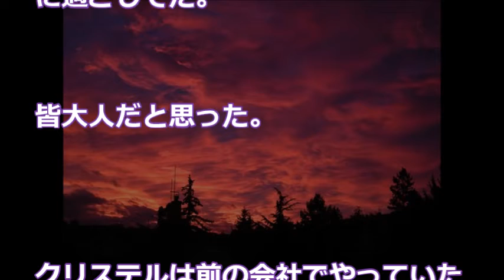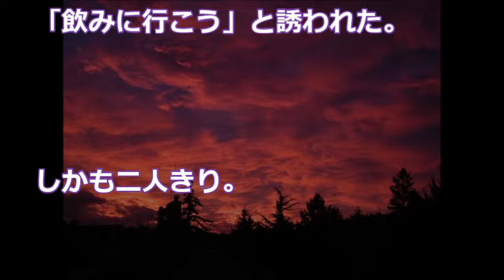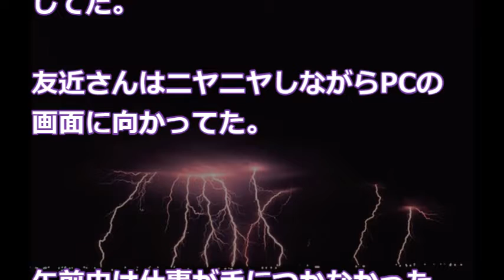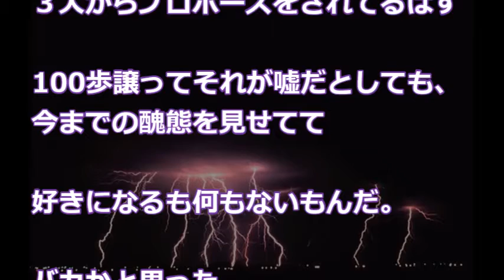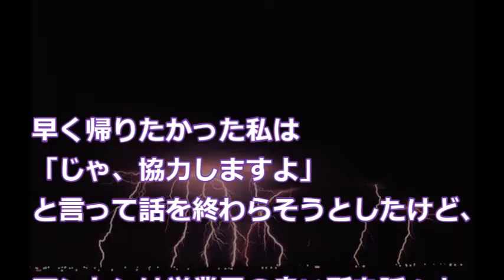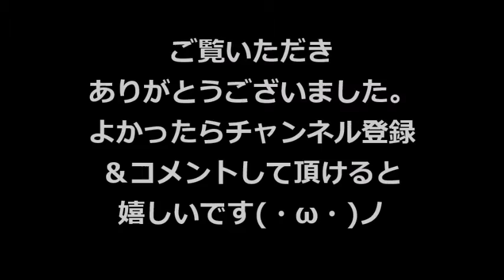【修羅場】社長がとんでもない女を雇用した…その日から、その女「アントン」は職場を破滅に追いやっていった…《6話》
【修羅場】社長がとんでもない女を雇用した…その日から、その女「アントン」は職場を破滅に追いやっていった…《6話》                 　　2ｃｈ